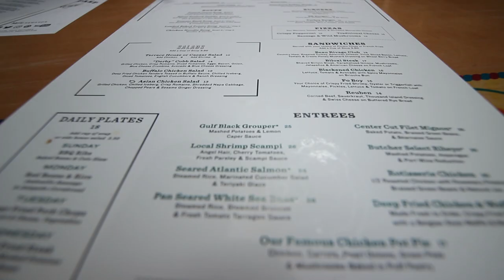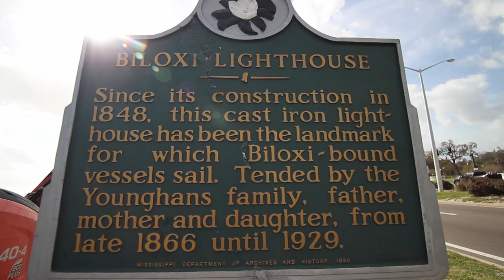Things To Do Biloxi, Mississippi & Beau Rivage Resort & Casino Biloxi, MS Tour | Travel Vlog #26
Biloxi, Mississippi is a great hidden gem of the southern portion of the state of Mississippi. The city of Biloxi has great history and lots of must see attractions and things to do in Biloxi, MS. Besides the Biloxi casinos which are plentiful around the city, there is a lot more to do than just to gamble.

The Biloxi lighthouse is a famous attraction within the city of Biloxi MS. With the city located right along the gulf and the Mississippi sound, the city has had its fair share of encounters with hurricanes. In fact, Biloxi hurricane Katrina was met with a sad fate and hit hard by the hurricane. To this day, there is a memorial for those to remember as to mother nature's power.

The Hard Rock Hotel Biloxi, MS is one fo the many hotels and resorts you can stay at while you're there. Another famous attraction is the Beau Rivage Resort & Casino which can take you back if you've ever been to Las Vegas's Bellagio, it is a canny resemblance of it. With there to be so much else to do than just the casinos, we go through other famous attractions within the town itself so you can take advantage of everything that Biloxi, MS has to offer. Enjoy.

Supplemental footage provided by Pexels.com.

Title : Southern California by Riot